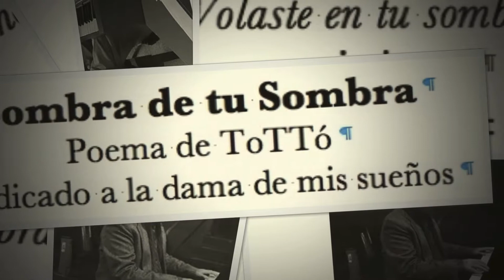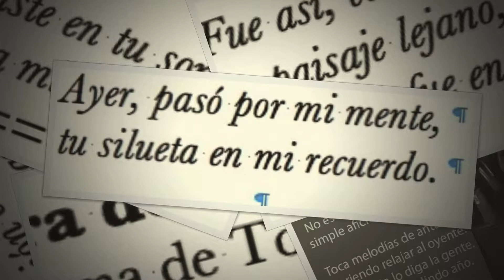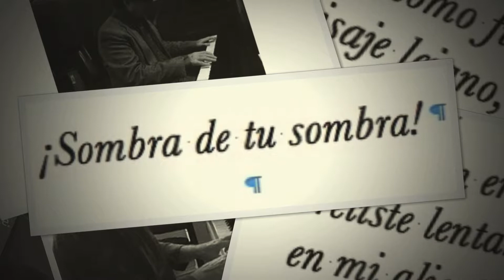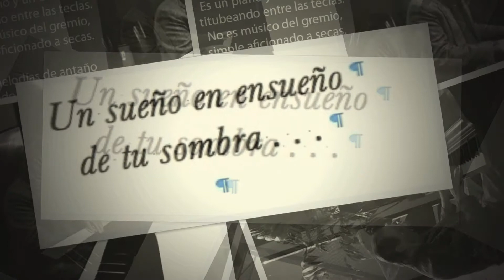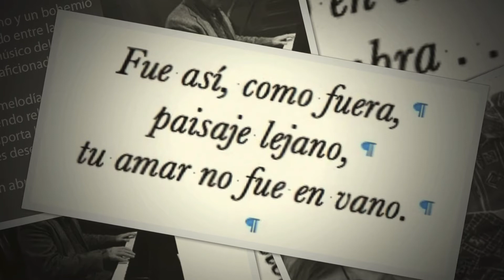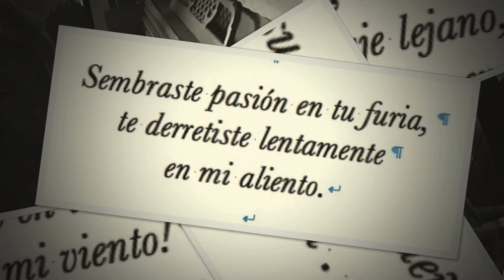Sombra de tu Sombra Poema Musical de ToTTó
Amigas y amigos:
Grabé mi improvisación del “Poema Musical, directamente en mi computadora. Al tocar el piano no sabía si la música improvisada en ese momento, me gustaría. Mis dedos caprichosamente jugueteaban con las teclas, sin yo poder controlarlos.

Escuche la grabación y me gustó, de manera que hice la orquestación aumentando pistas al piano con diversos efectos sonoros. Casi sin pensarlo, al oír la música escribí mi poema: "Sombra de tu Sombra"

Espero que ambos: mi “Poema Musical” y mi Poema sean de su agrado.
Poema Musical
Improvisación al piano y orquestación de ToTTó
Sombra de tu Sombra
Poema de ToTTó
Dedicado a la dama de mis sueños
(Formato Poético)

Ayer, pasó por mi mente,
tu silueta en mi recuerdo.

Apareciste en mi sueño:
bella, brillante;
de repente.

En tul azul,
del cielo risueño,
sin nubes tus labios,
en besos de amante . . .

Un sueño en ensueño
de tu sombra . . .

¡Abrazado!

En brasas tus brazos,
 quemante tu hoguera,
sudabas lujuria. . .

Fue así, como fuera,
paisaje lejano,
tu amar no fue en vano.

Sembraste pasión en tu furia,
te derretiste lentamente
en mi aliento.

¡Volaste,
en tu sombra,
a mi viento!
Un abrazo de amigo
ToTTó